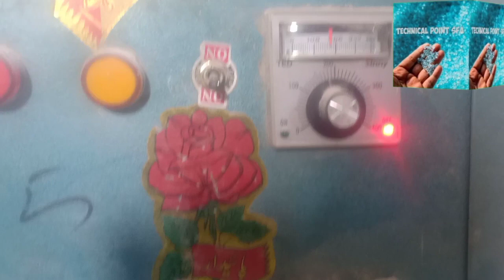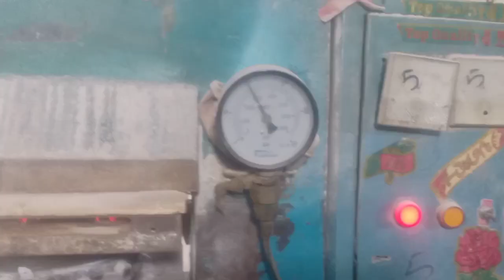How To Make Plastic / Melamine Plates|Hidden Secrets Of Melamine😂 |Business Idea|Pakistan|India.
In this video we will watch complete manufacturing process of Melamine Plates.
for further detail contact with us on
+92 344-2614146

for product purchasing contact with Mr. Haani (Z & S Industry)
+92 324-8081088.